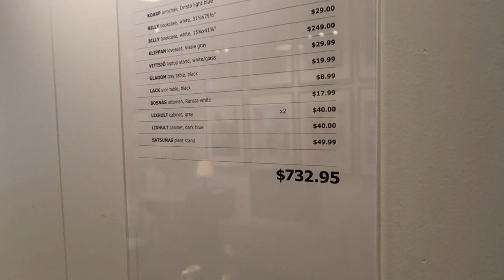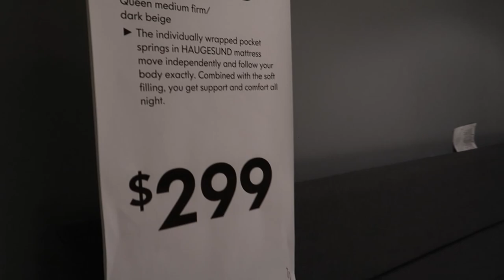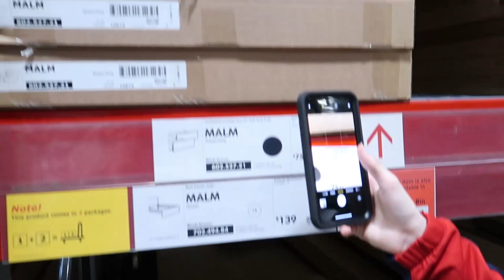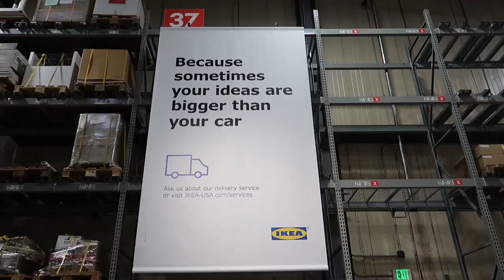Rainy Day Ikea Adventure and Matt Gets A New Bed!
The weather the past few days has been garbage! So on our day off, Matt and I went to Ikea to look for a new bed for him. Little did we know that we'd be struggling to fit a whole bed and mattress into my tiny car!